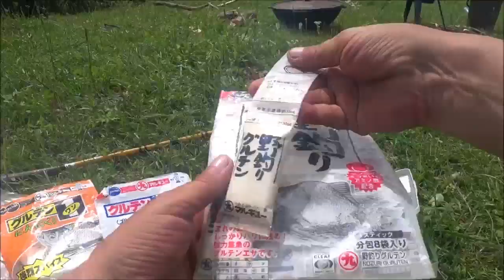Поход с казаном и рыбалкой Просто отдыхаем 23 06 2022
Всем привет. Сходили вчера с детворой отдохнуть. Маленько видео, без изысков по простому. Чахохбили в казане, бобышки на течении и просто отдых.